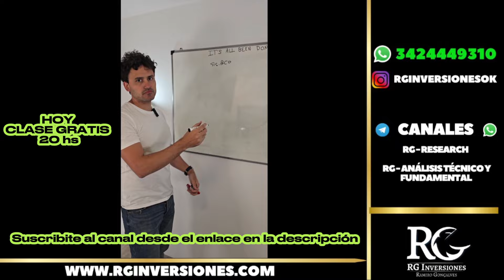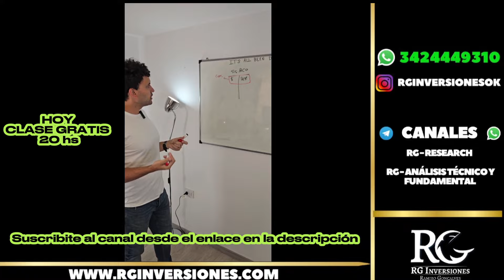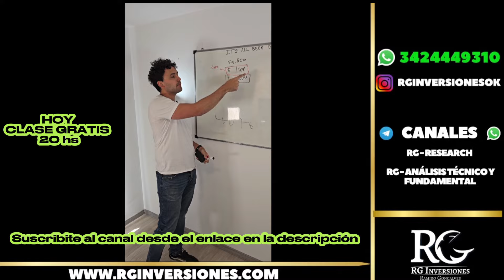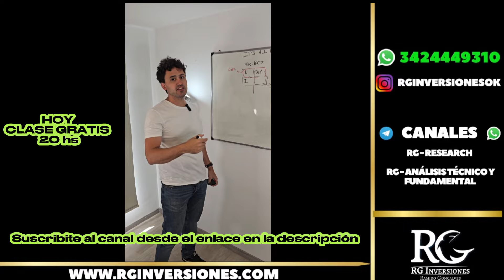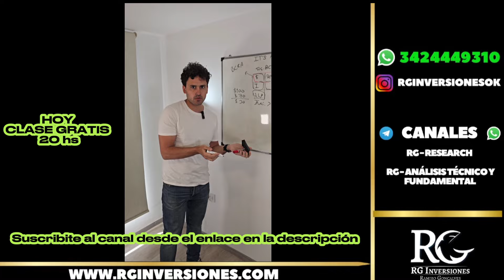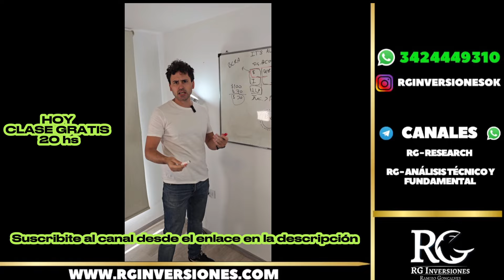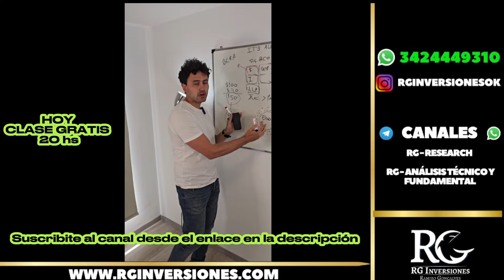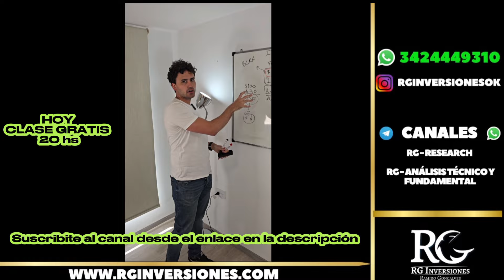⚠️ Cómo funciona el SISTEMA que quiere MILEI 🔎🤨 [BANCA SIMONS]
🇦🇷¿Podes ganar el triple de lo que ganas actualmente en Argentina? 🤔

😱👉🏻 INSCRIBITE A LA CLASE GRATIS DEL 19 DE SEPTIEMBRE🔥

✅ Vamos a hablar de economía e inversiones para poder enfrentar estos años con todas las herramientas para aumentar tus ingresos🚀

🤔¿Cómo me sumo?🤔